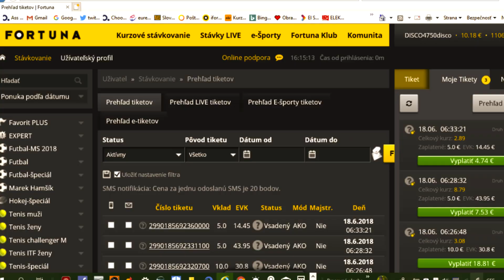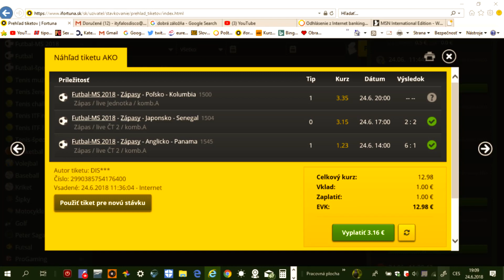Hazard ale vyhrával som až 2000 eúr